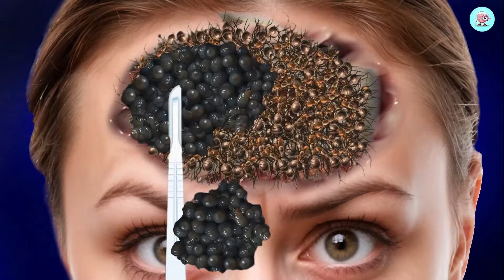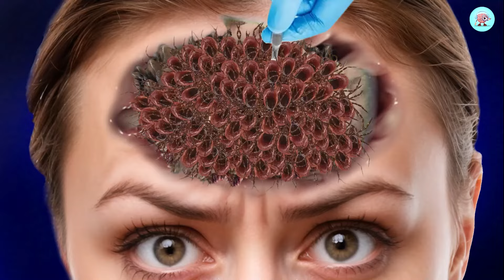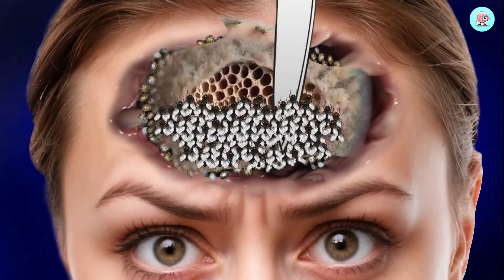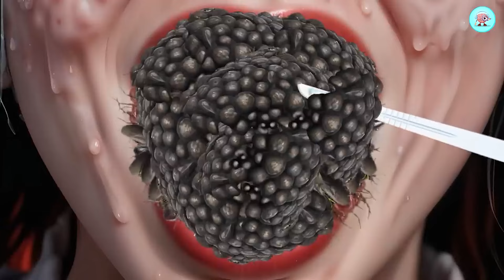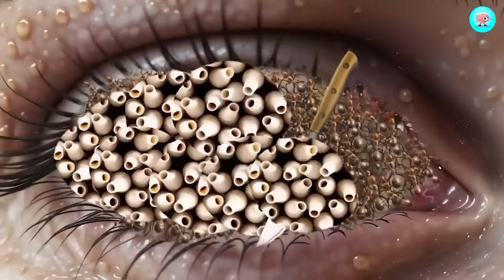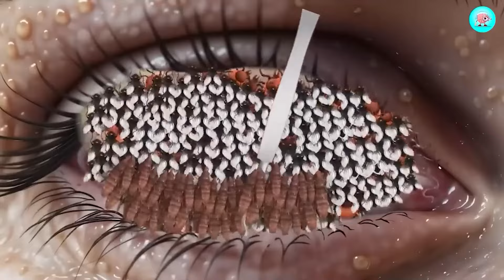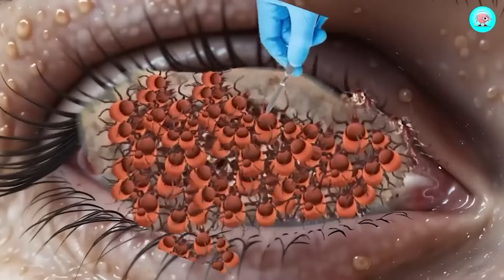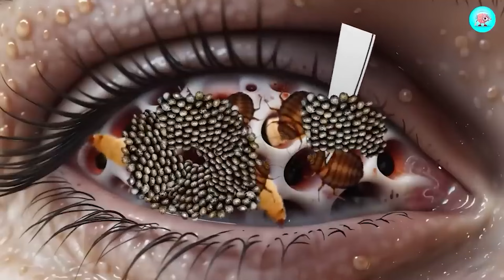ASMR Forehead Treatment Animation | ASMR Dongla Kapal Infection Treatment | ASMR Mungi